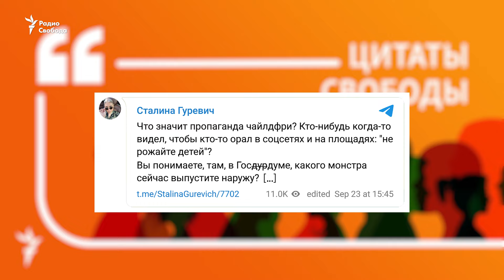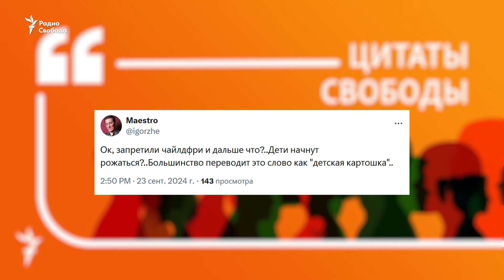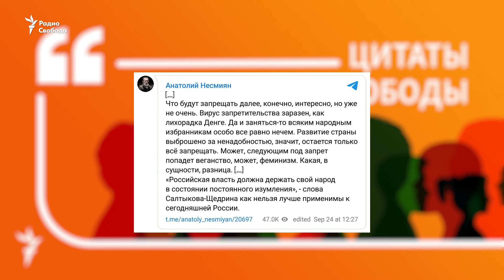Соцсети о запрете "чайлдфри" в России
Российское государство продолжает бороться с "идеологией" и "движением" чайлдфри.